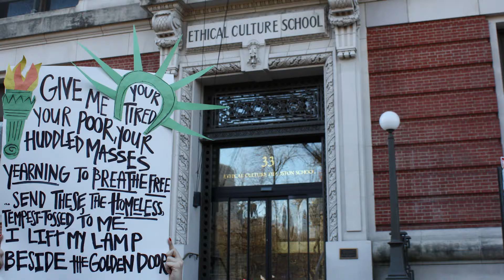Not My President's Day Rally